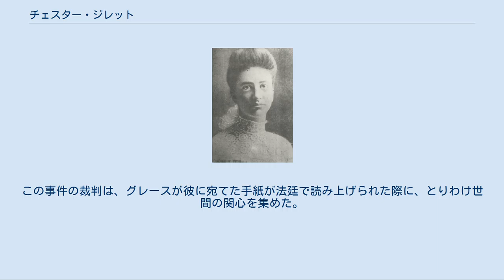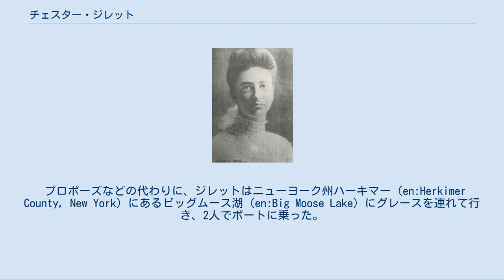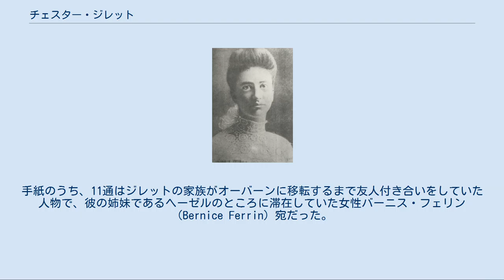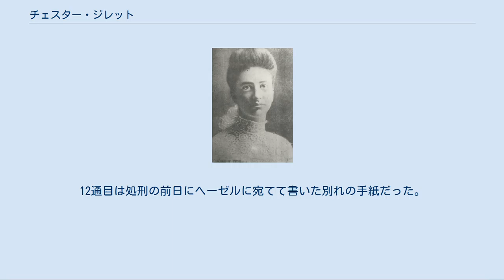チェスター・ジレット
チェスター・ジレット（Chester Gillette、1883年8月9日 - 1908年3月30日）は、アメリカ合衆国の殺人容疑者、元死刑囚である。
彼は、妊娠中だった恋人のグレース・ブラウン（en:Grace Brown）を彼女が死に至るまでの状況が曖昧であるにもかかわらず、殺害した容疑をかけられて起訴された。
この事件の裁判は、グレースが彼に宛てた手紙が法廷で読み上げられた際に、とりわけ世間の関心を集めた。
 ジレットはセオドア・ドライサーの小説『アメリカの悲劇』（en: An American Tragedy）の主人公クライド・グリフィス（en:Clyde Griffiths）のモデルとなったことで知られる。
この小説は、1931年の同名の映画及び1951年の映画『陽のあたる場所』の原作となった。
他にジレットのことを取り上げた書籍には、ジェニファー・ドネリー（en:Jennifer Donnelly）の『A Northern Light』（en:A Northern Light）がある。
 チェスター・ジレットはモンタナ州で生まれたが、ワシントン州スポケーンで子供時代の一時期を過ごした。
両親は裕福で信心深く、後には救世軍に参加して資産を放棄した。
ジレットの思春期の間、一家は西海岸やハワイを移動して暮らしていた。
ジレットは決して信仰的な面を彼の生い立ちにおいて持つことはなかった。
ジレットは裕福な伯父の計らいによって、オベリン大学付属の寄宿学校に入学したが、2年後に退学してしまった。
彼は学校退学後の1903年から臨時雇いの仕事についていたが、1905年にはニューヨーク州コートランドで伯父が経営するスカート工場で職を得た。
そこで彼は、同じ工場の従業員であるグレース・ブラウンと出会い、親密な交際を始めた。
 グレース・ブラウン（1906年以前） 1906年の春、グレースは自分が妊娠したことをジレットに明かし、結婚するように要求し始めた。
彼女は親元に暫くの間戻っていたが、ジレットが自分の周りから逃げようとしているのに気づいてコートランドに戻ってきた。
ジレットはグレースと2人きりで、アディロンダック山地への旅行の手配をした。
彼は偽名を使い、荷物も少ししか持参しなかった。
恐らくグレースは、プロポーズか秘密裏の結婚を期待して、彼と週末に会うことを同意したと思われる。
グレースは、自らが未婚の母たちが集う施設に向かうことにも考えをめぐらせて、自分の衣類を全部持ち出していた。
 プロポーズなどの代わりに、ジレットはニューヨーク州ハーキマー（en:Herkimer County, New York）にあるビッグムース湖（en:Big Moose Lake）にグレースを連れて行き、2人でボートに乗った。
ボート上でジレットはテニスラケットでグレースを殴りつけ、彼女を湖中に転落させて溺死させたとされる。
グレースの遺体は、翌日になって発見された。
 ジレットの犯行隠蔽の企みは不首尾に終わり、ニューヨーク州インレット（en:Inlet, New York）近郊で逮捕された。
 この事件の裁判においては、とりわけグレースがジレットに宛てて書いた手紙が法廷で朗読されたときに反響を呼んだ。
手紙の写しは法廷外で売られ、その多くは小説『アメリカの悲劇』に引用された。
ジレットは有罪を宣告され、1908年3月30日にニューヨーク州オーバーンの刑務所で電気椅子に座ることになった。
 2007年になって、ジレットが獄中で人生最後の7ヶ月間を過ごす間に書いていた日記と12通の手紙が、彼の姉妹の孫娘にあたる女性からハミルトン・カレッジの図書館に寄贈された。
手紙のうち、11通はジレットの家族がオーバーンに移転するまで友人付き合いをしていた人物で、彼の姉妹であるヘーゼルのところに滞在していた女性バーニス・フェリン（Bernice Ferrin）宛だった。
12通目は処刑の前日にヘーゼルに宛てて書いた別れの手紙だった。
この日記と手紙は、2007年12月に出版された。
 ^ Gillette Diary Donated to Collegewashingtonpost.com、2010年6月10日閲覧（英語）